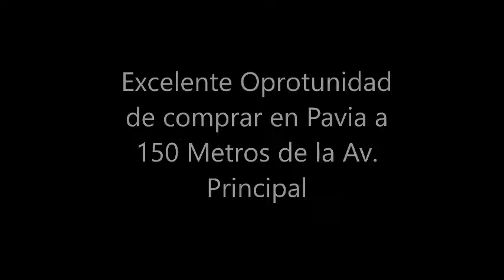CASA VENTA PAVIA BARQUISIMETO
Gran oportunidad de comprar su casa en Pavia con la mejor ubicacion a 150 metros de la Av. Principal y cerca de escuelas, transporte publico, abastos y todo tipo de comercios, agua garantizadas todos los dias, ven a conocer esta casa y comprueba su potencial al personalizar sus amplios espacios.